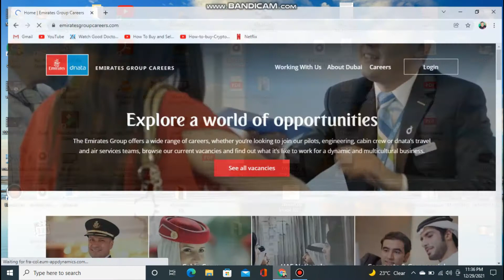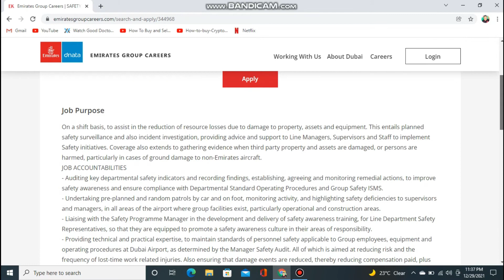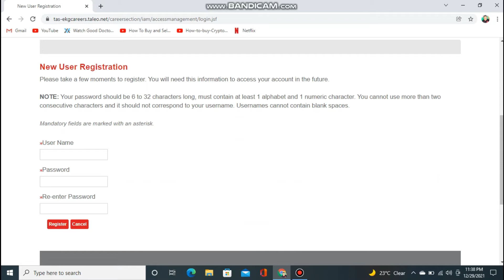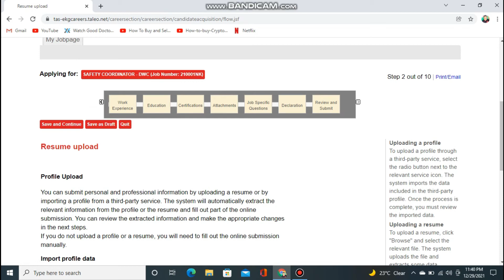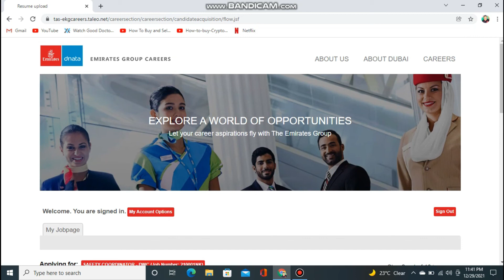Emirates airline jobs | Complete procedure | Dubai jobs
In this video I showed how to apply on emirates airline website step by step procedure how to fill the form and how to make login on the website hope it will help you guys thanks for watching